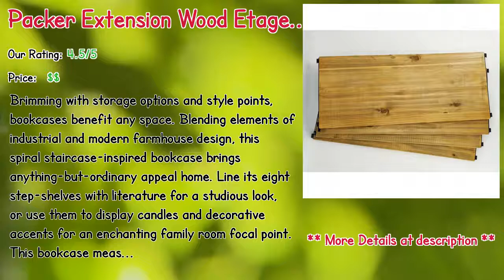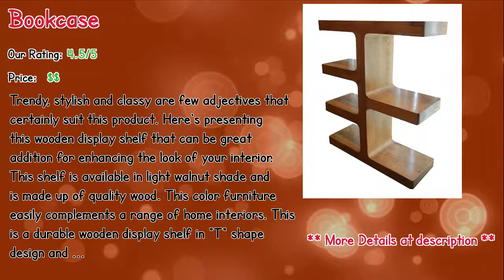Best Selling Bathroom Storage Etagere In 2019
** Marek 5 Layer Etagere Bookcase
** Gaertner Etagere Bookcase
** Chelsea Etagere Bookcase
** Shauna Spiral Staircase Etagere Bookcase
** Packer Extension Wood Etagere Bookcase
** Pilaster Wall Etagere Bookcase
** Argueta Etagere Bookcase
** andish Etagere Bookcase
** Bookcase
** Studio Etagere Bookcase

Our complete review, including our selection for the year's best Bathroom Storage Etagere, is exclusively available on Spyer Home Decor.